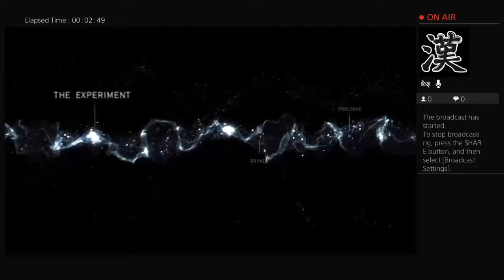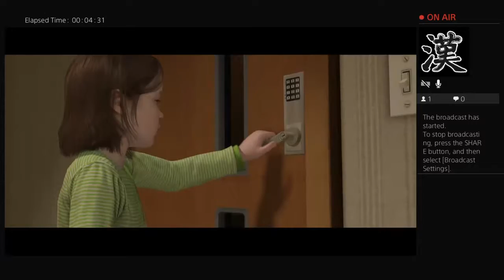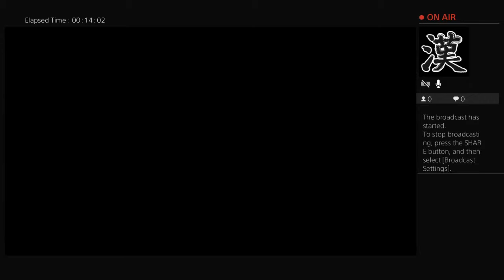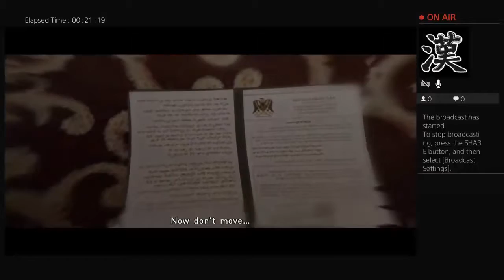Copy of Ty_Baby600's Live PS4 Broadcast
📷Loyalty_over_royalty16
🐥-Nae_Bae15
👻-ty1909